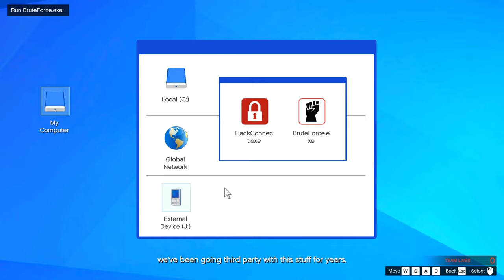NEW IAA Mission #1: Agent ULP - Intelligence | Search the FIB Sites for the Hardware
This is a playthrough of the first mission of the Operation Paper Trail called ULP - Intelligence provided by Agent ULP. In this mission you are first sworn-in as an IAA agent. Then you need to first hack Mason Duggan's (brother of Thornton Duggan) laptop at his apartment. Then head over to 2 FIB sites and recover four Hardware pieces which the Duggans are making a deal to acquire from the FIB. Return the hardware to the drop off at the end. Watch the complete walkthrough of this mission.

16GB (8x2) DDR4 RAM (Dual Channel @2666Mhz)
Current Resolution: 1920x1080 @144Hz
Windows 11